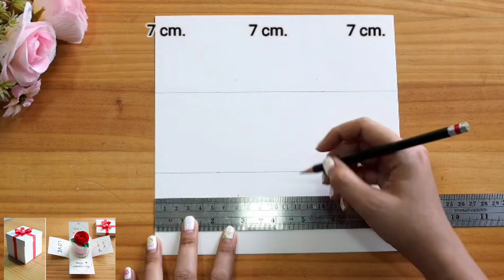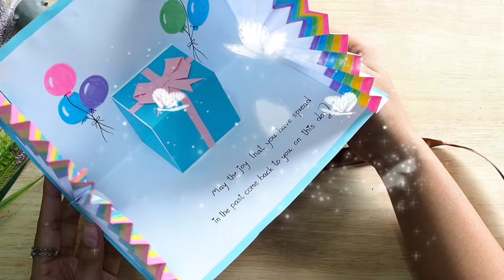How to make Pop-up card | Making greeting card | Beautiful & Cute girl card 🥰